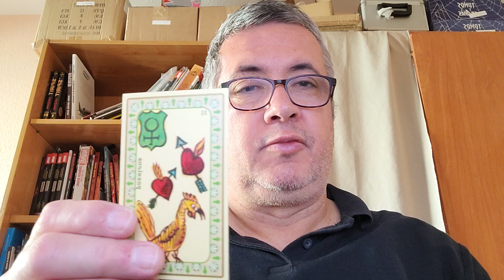Libra: día 9 de Abril de 2.023.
Lectura diaria.